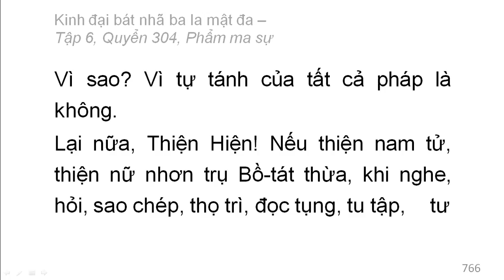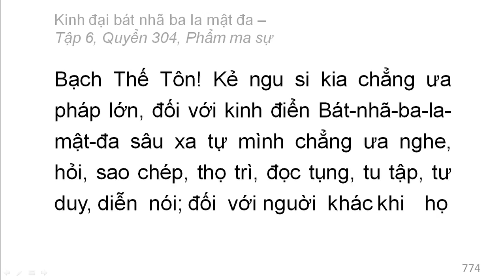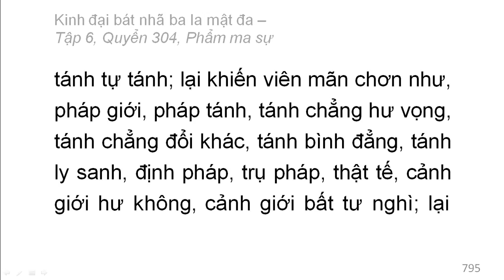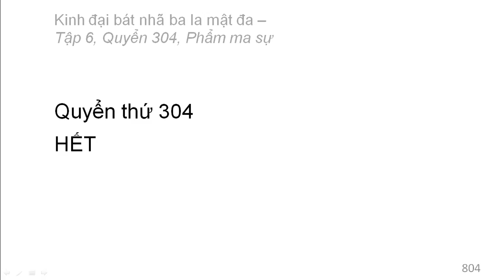600 quyển Kinh Đại Bát Nhã Ba La Mật Đa: Quyển .../600 (tiếp) (đọc lần 2)